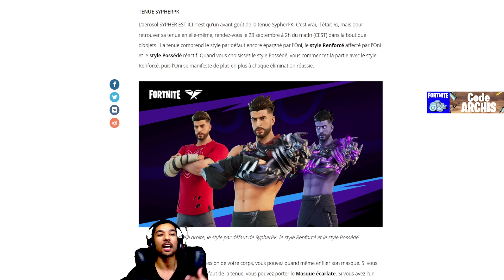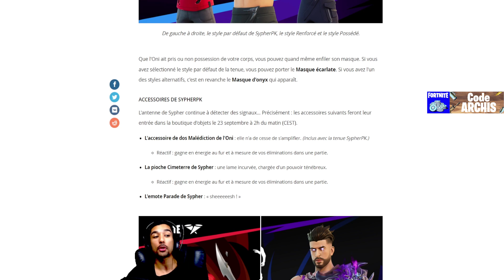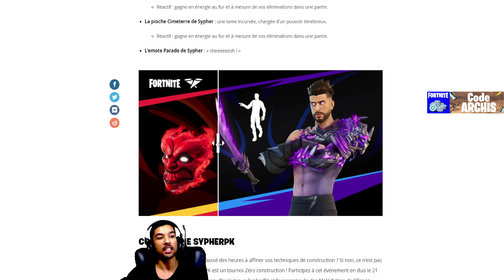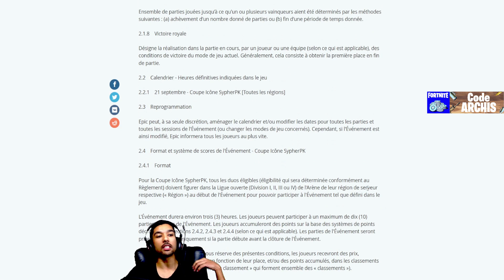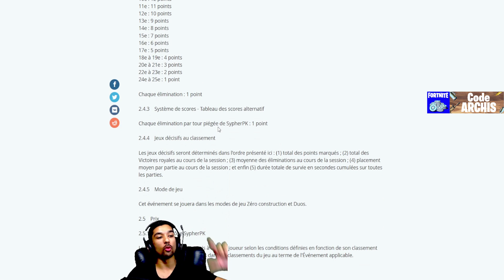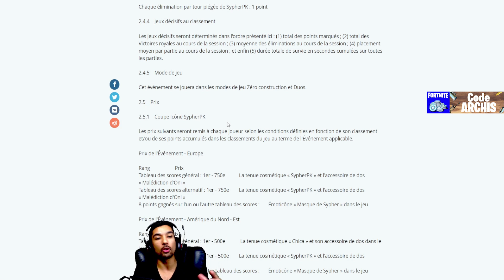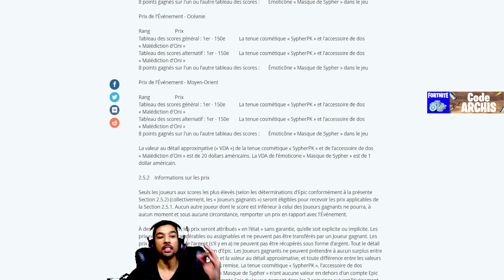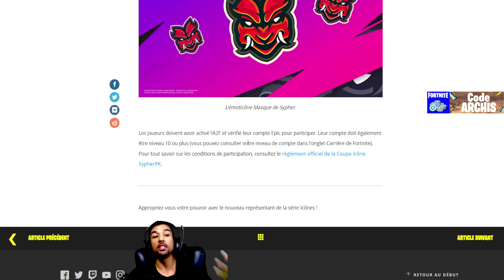NOUVEAU SKIN SPHERPK GRATUIT sur FORTNITE - Skin Cadeau Pour Tous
Le Nouveau skin de SypherPK est gratuite a récupérer sur Fortnite Saison 4 a durée limité, il faut absolument les prendre avant qu'il soit trop tard, je vous montre toute les récompenses gratuite.

Sommaire :
0:00 - Intro
0:48 - Récompenses
7:50 - Outro